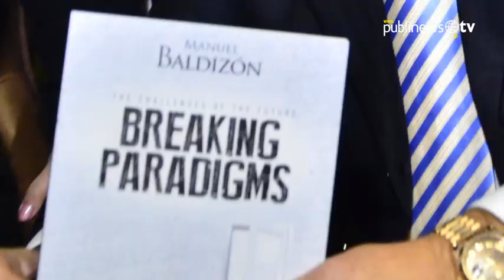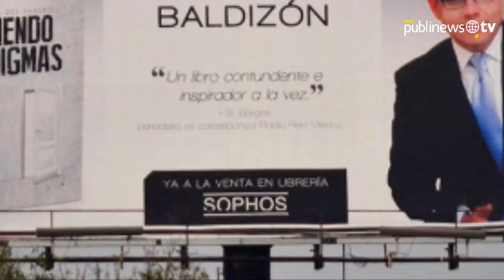Demandan a Baldizón por violación de derechos de autor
La abogada Karen Fisher denunció ante la Fiscalía de Propiedad Intelectual al secretario general del partido Libertad Democrática Renovada, Manuel Baldizón, por el supuesto plagio de su libro "Rompiendo Paradigmas" por violación a los derechos de autor y derechos conexos por utilizar textos sin citar

Equipo Multimedia Publinews